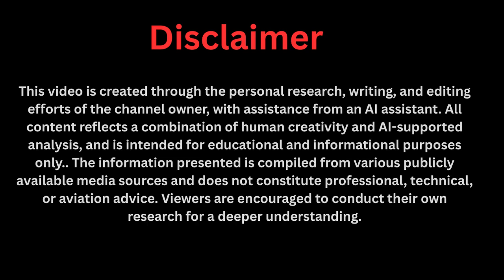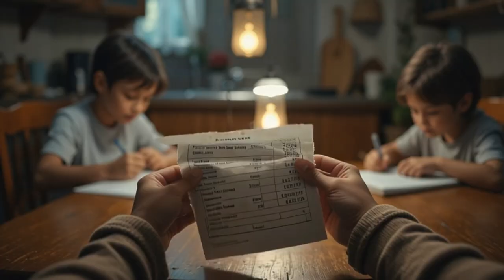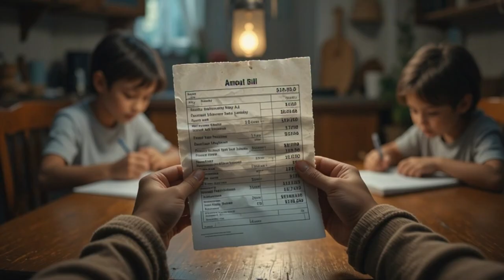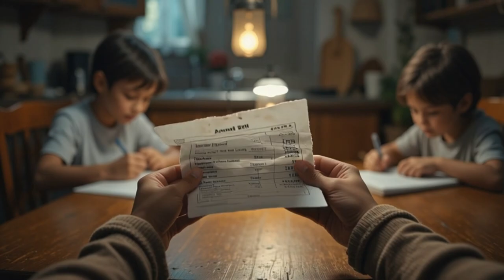Going Off-Grid for $2,500? Testing Maxwell Chikumbutso's RF Device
I disconnected from the power company and now my home is powered by radio waves. This is my real, unfiltered experience with the Maxwell Chikumbutso RF Powered Home Conversion Kit.

For years, I struggled with high electricity bills and constant blackouts on the Navajo Reservation. I dreamed of energy independence but couldn't afford a traditional solar setup. Then, I discovered a controversial $2,500 device that claims to pull power directly from the air. Skeptical but hopeful, I decided to take the risk.

This isn't a scientific proof, it's a personal testimony. I address the skepticism head-on and share exactly how this device has (and hasn't) changed our lives. If you've ever been curious about ambient energy, going off-grid, or the work of Maxwell Chikumbutso, this is the real-world review you need to see.